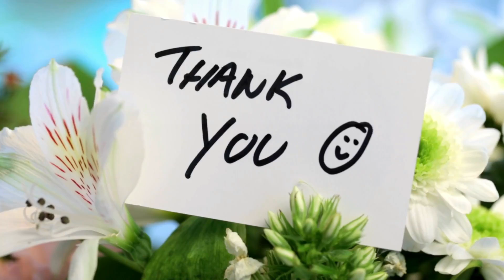Vibration Elevation Meditation | Raise Your Vibration | Manifest Miracles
Powerful!! Guided meditation to help you to experience your spirit guides and find deep connection, inspiration and revelation.
Guided meditations are designed to bring you into a still and peaceful space, a relaxed but aware state where you are in sync with all you want to attract into your life.

If you are new to meditation, we recommend listening to a Relaxation or Beginners meditation first to get into a relaxed meditative state.